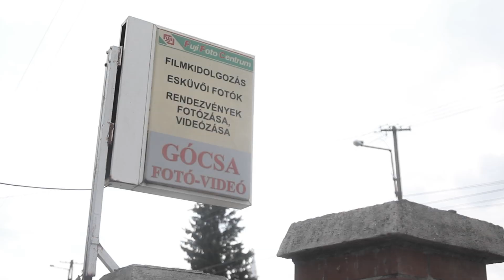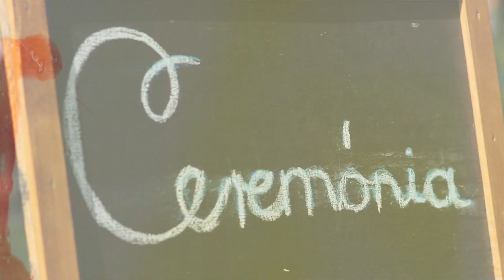Lilla és Ákos Esküvői Összefoglaló Videó - 2013.07.20.